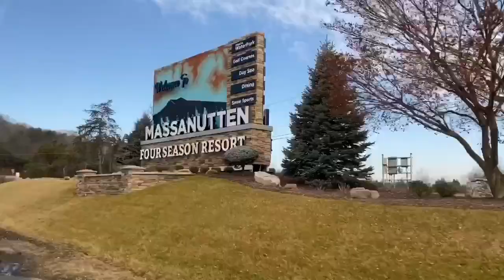OUR TUBING TRIP TO MASSANUTTEN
We went tubing at Massanutten and had loads of fun!!! We highly recommend if you live in the area!!